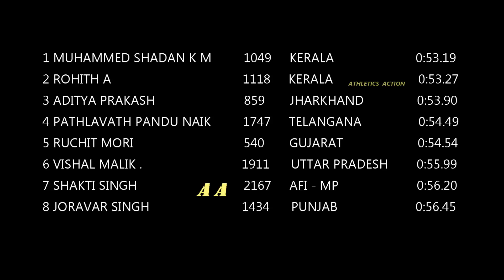400m Hurdles Boy's U18 Final - National Junior Athletics Ranchi 2018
400m Hurdles Boy's U18 Final - National Junior Athletics Ranchi 2018

I 1049   MUHAMMED SHADAM KM   KERALA            53.19
II 1118  ROHITHA                                    KERALA            53.27
III  ADITYA PRAKASH                             JAHRKAHANT 53.90

WE BELIEVES THAT ALL OUR FUTURE INDIAN ATHLETICS CHAMPIONS AND
OLYMPIANS ARE IN SCHOOLS   AND COLLEGES, TODAY.
WE MUST FIND THE ATHLETICS TALENT
WE HAVE TO FIND THE PERFECT ENVIRONMENT FOR PROMOTION OF ATHLETICS
OUR OBJECTIVE IS TO ENCOURAGING ATHLETICS
OUR GOALS IS TO PROMOTING ATHLETE
OUR HOPE IS TO CREATE A POSITIVE ENVIRONMENT FOR DEVELOPMENT OF ATHLETICS CULTURE IN INDIA
OUR MAIN FOCUS IS TO PROMOTE THE GROWTH OF YOUNG ATHLETES
WE WANT ALL YOUNG ATHLETES IN OUR COUNTY TO HAVE OPPORTUNITY TO SEE ALL ATHLETICS EVENTS
WE HAVE STARTED A ATHLETICS   MEDIA PLATFORM IN INDIA FOR THE ABOVE REASON
OUR YOUTUBE ATHLETICS VIDEO FOOTAGE THAT MAKES ATTRACTIVE FOR THE FUTURE